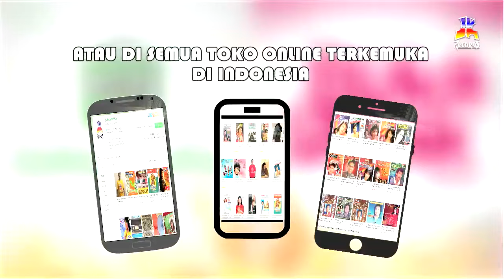Dian Piesesha - Merpatipun Punya Rasa (Official Lyric Video)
BLOK M SQUARE Lt. Basement. Blok B 217-218
Jakarta Selatan

Buruan. Sebelum Kehabisan !